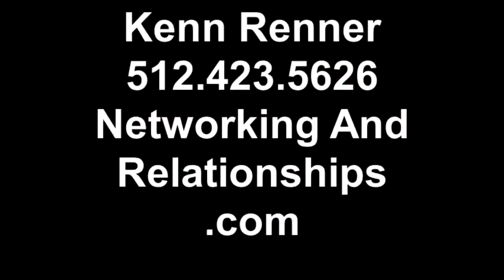THANK YOU BNI MEMBERS! www NetworkingAndRelationships com $50 off promo code BNI